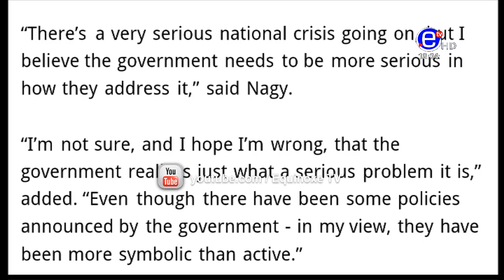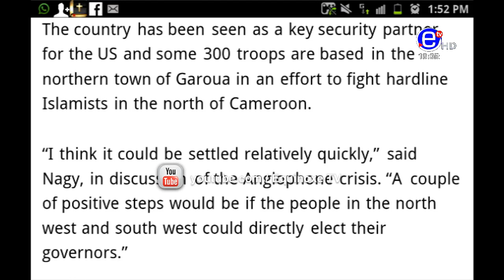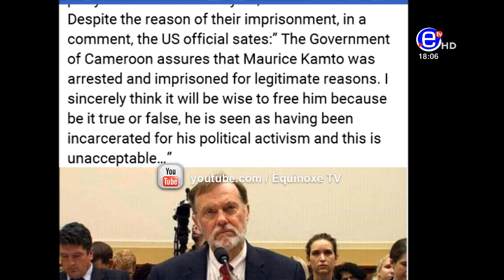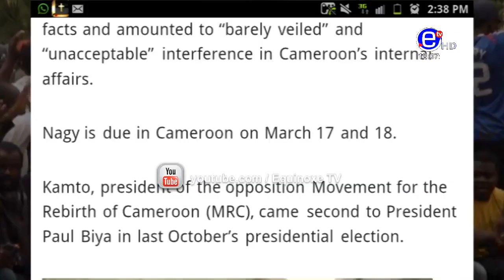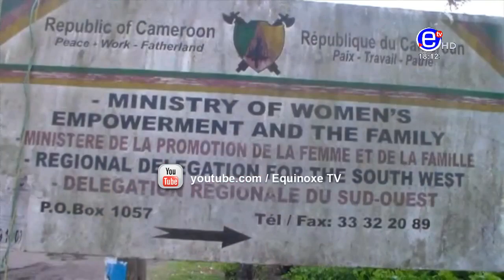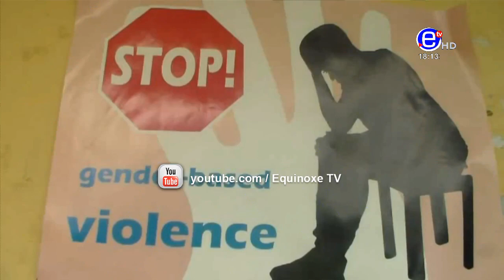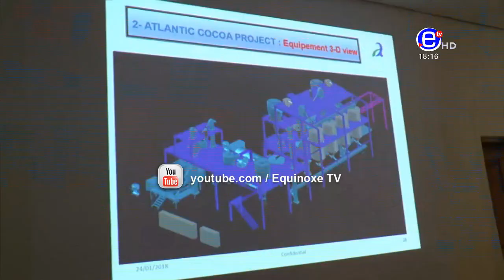Ayuk Tabe Sissiku : Tension in the Court between the SDF and the Millitary